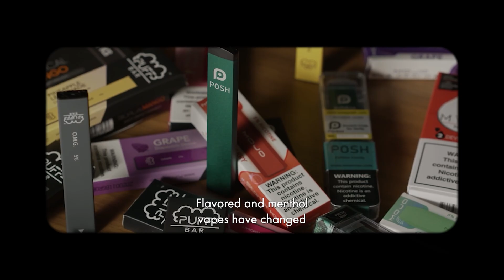Parent Sounds the Alarm on Youth Vaping and Illegal E-cigarettes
E-cigarette makers are flooding the market with new e-cigarettes that are sold in thousands of kid-friendly flavors, deliver more nicotine than ever and now even include built-in video games that make them even more appealing to kids. Almost all of these products are illegal.

These products put kids at risk and parents like Kelley H. see the consequences of youth nicotine addiction firsthand. Join the call for FDA and other agencies to eliminate illegal e-cigarettes now